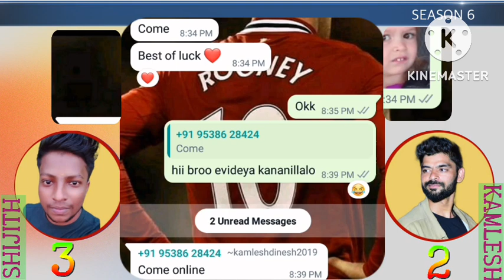Shijith Vs Kamlesh / League of legends / fairplay best of 5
Music
SONG
Bot Fight
ARTIST
Everen Maxwell
LICENSES

Music